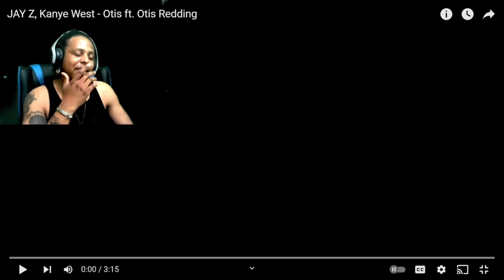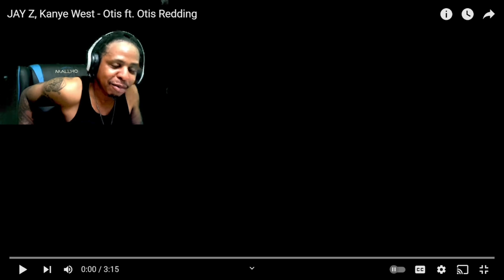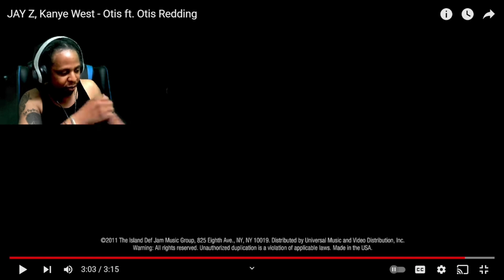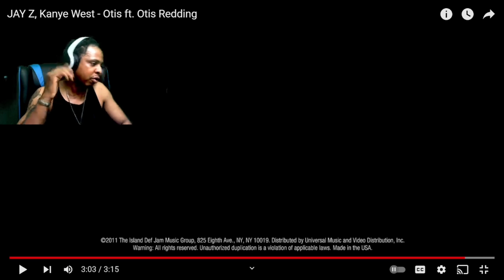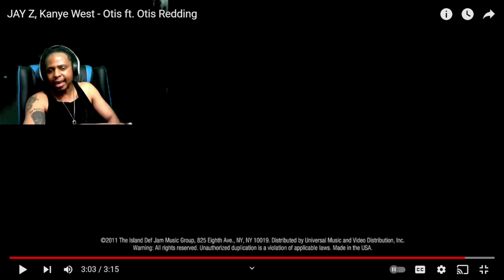JAY-Z AND KANYE WEST OTIS REACTION BaggEmUp